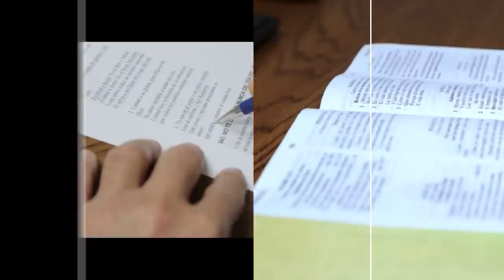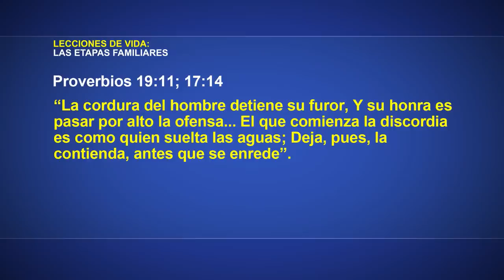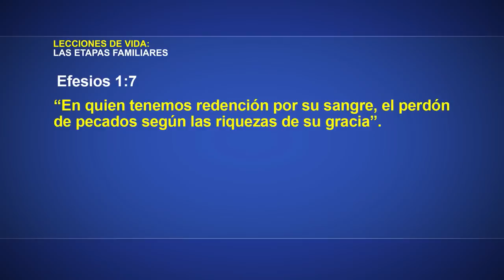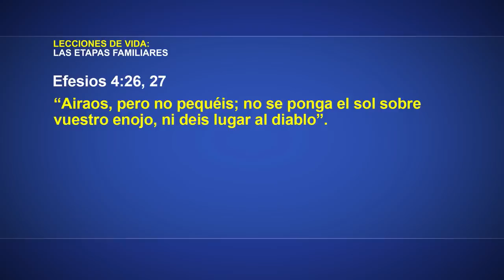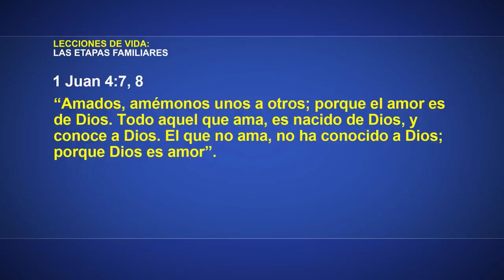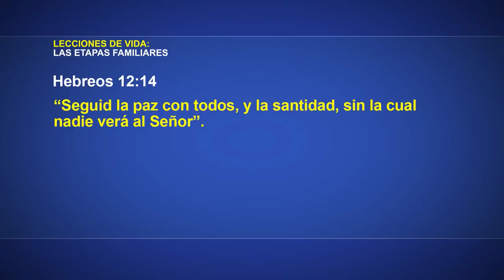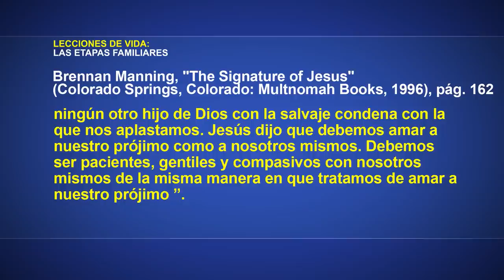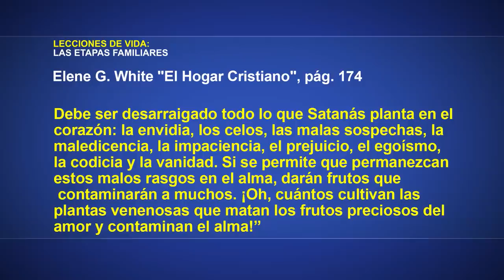Lecciones de Vida - Tiempo de dificultades | Lección 10 Escuela Sabática